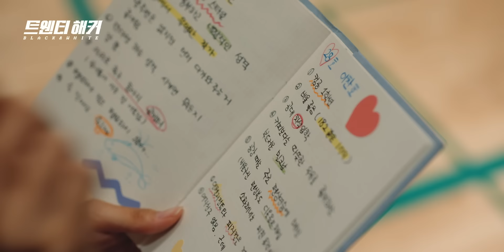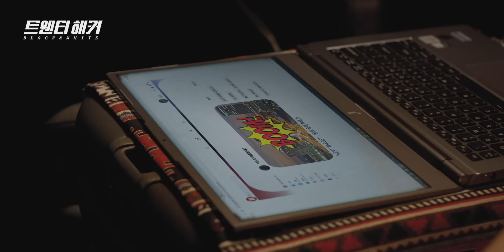[MV] Lim Nayoung(임나영)(I.O.I) _ Not just friends